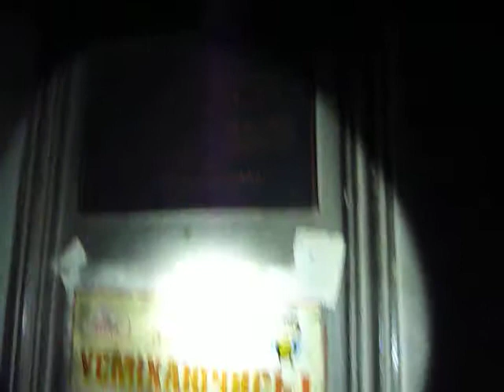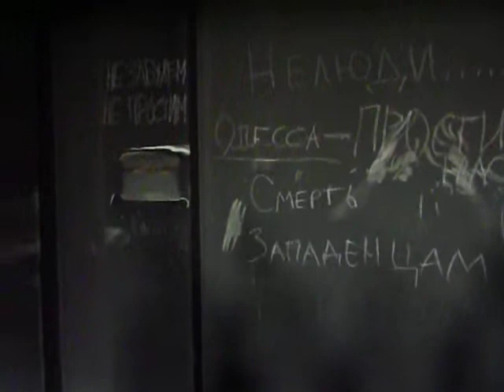Одесская хатынь,3й этаж покабинетно_3/Odessa genocide: 2nd fl_part3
12-May-2014

Геноцид русских в Одессе: более  280 человек были убиты  в Доме Профсоюзов 2 мая.